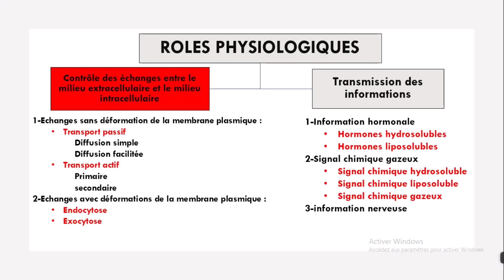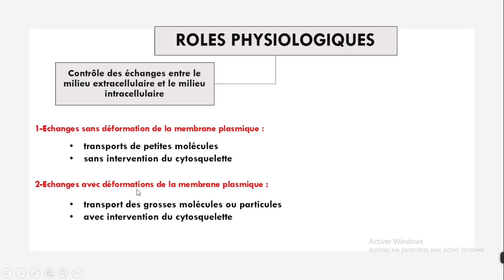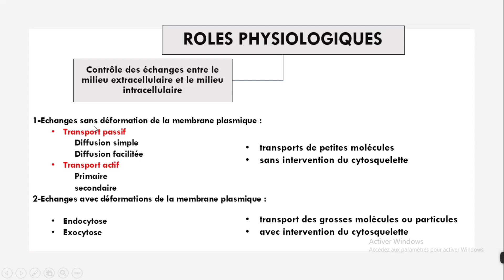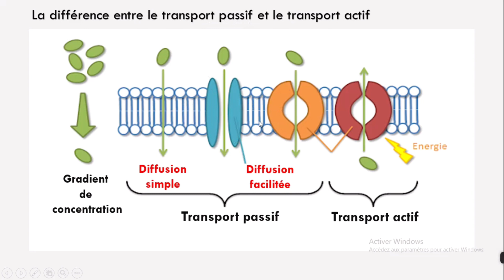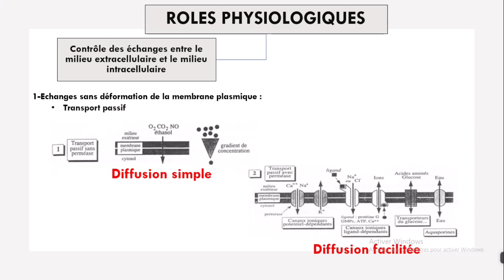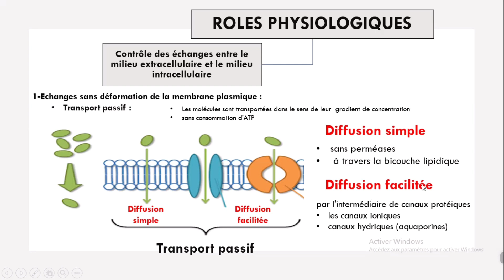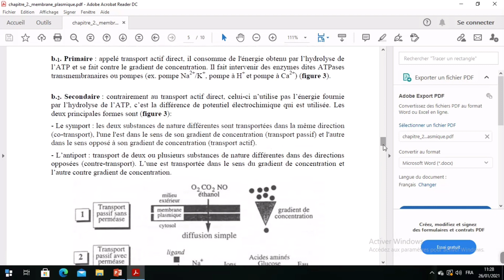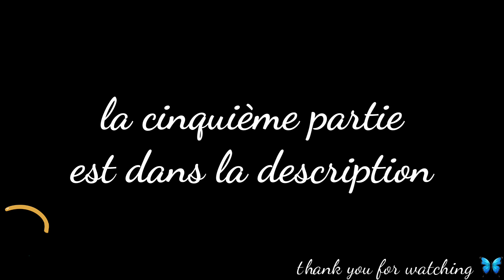chapitre 2 : la membrane plasmique (partie 4) cytologie (biologie cellulaire ) 1er année SNV USTHB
module cytologie (biologie cellulaire ) pour les 1er année